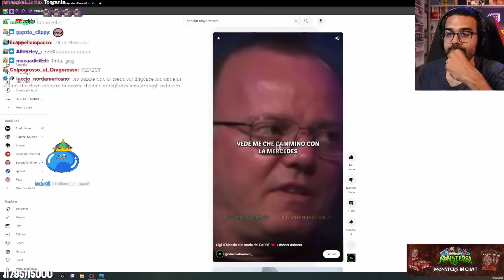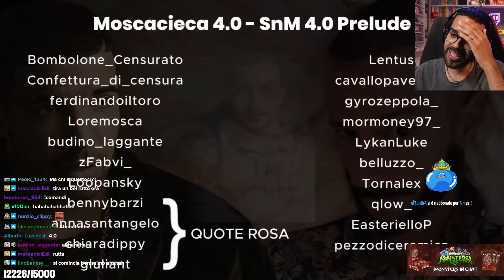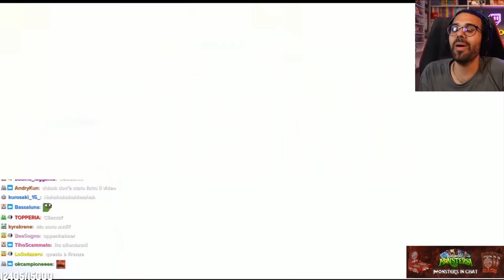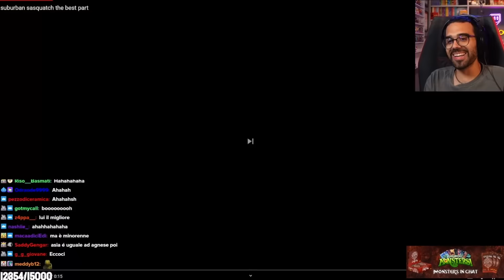BEST OF DARIO MOCCIA #4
ormai sono solo meme morti ma mi va benissimo così